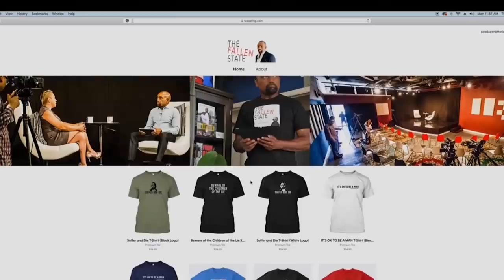What Race Is Joy Villa? (Highlight)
In this episode highlight of TheFallenState TV, host Jesse Lee Peterson interviews recording artist Joy Villa.

ALT. MEDIA